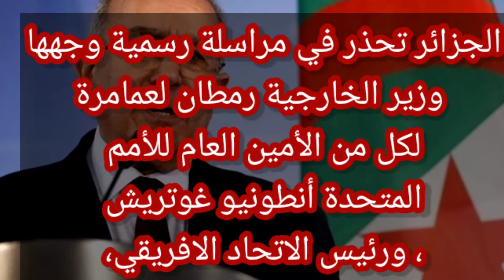وزير الخارجية الجزائري رمضان لعمامرة يبلغ المنظمات الدولية بخطورة المخزن المغربي.2021.11.05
وزير الخارجية الجزائري رمضان لعمامرة يبلغ المنظمات الدولية بخطورة الإعتداء المغربي الجبان.2021.11.05